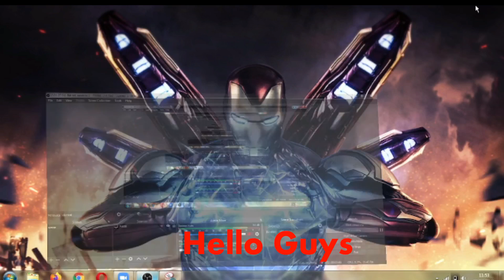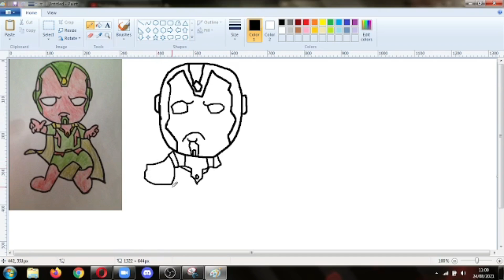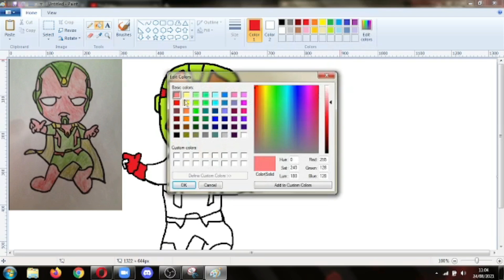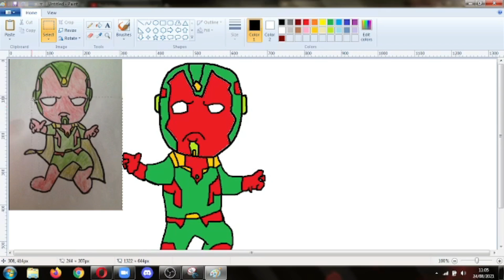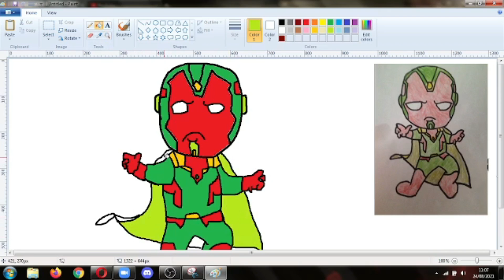Virtual Painter || Vision || 20th Video :)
My channel name is changed to ''Virtual Painter'' because I liked that name. In this video I will draw Vision.